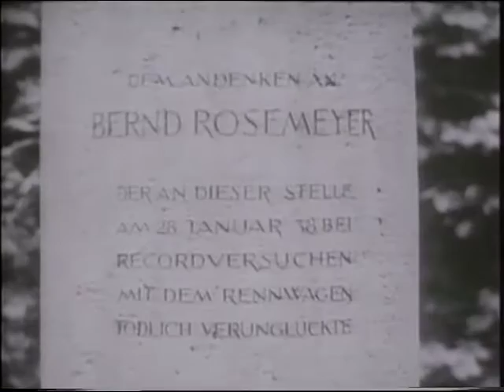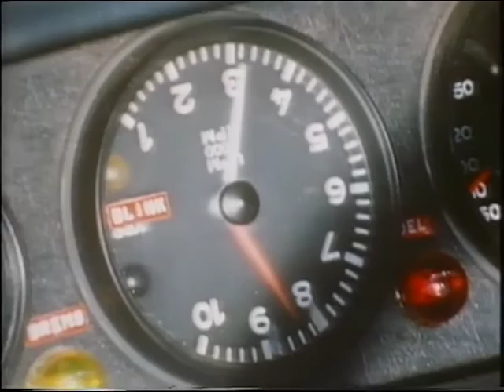Leben mit dem Tod vor Augen, Rennfahrer Frauen erzählen (Teil2)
Mit der Erfindung des Auto ist auch das Interesse mit ihm schnell,  sogar Rennen zu fahren, stetig gestiegen. Das Rennsport gefährlich ist, darüber waren und sich die Piloten bis heute im  klaren. Doch die Faszination das fahrerische Können auf einer Rennstrecke mit Anderen zu messen, siegt nicht selten vor der Vernunft. Wenn auch heute viele Sicherheitsvorkehrungen bestehen, die Strecken vielerorts stark verbessert und entschärft wurden, Tote gab und gibt immer wieder zu beklagen.
Was Rennfahrer-Frauen vom Sport ihrer Partner halten und wie sie in den Boxen-Gassen zittern und leiden, darüber hat der ehemalige Filmemacher und TV-Journalist Alfred Noell mit ihnen gesprochen.
Die Dokumentation entstand 1984 und zeigt beeindruckende Zeitdokument.
Regie:Alfred Noell, Kamera: Bert P. Herfen u.a.